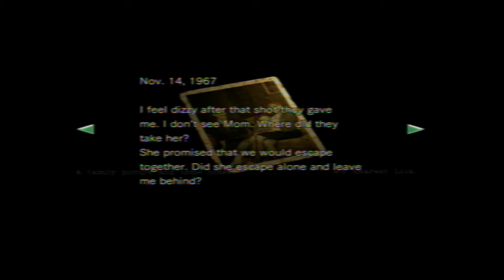Resident Evil Remake / Jill / Suspense E Horror /Aranha viúva negra e Barry nos traiu / Parte 9